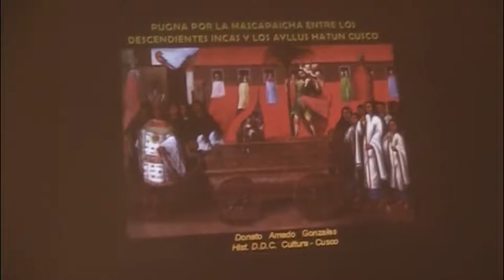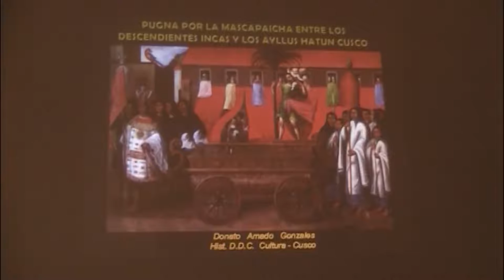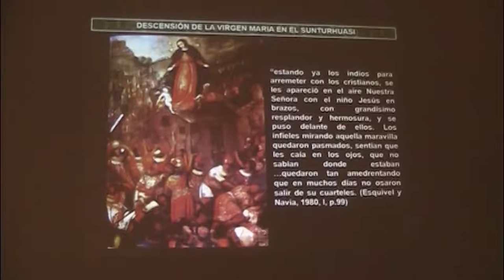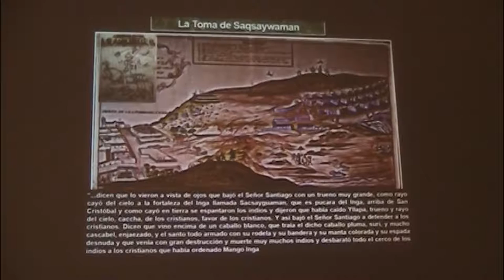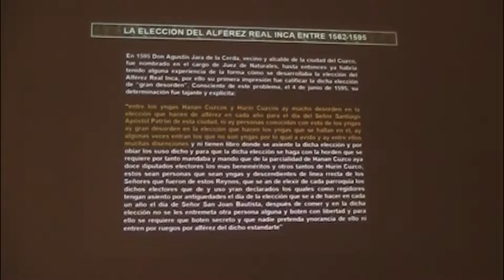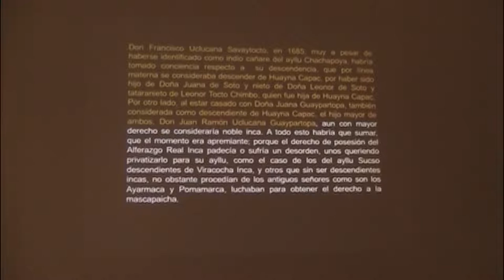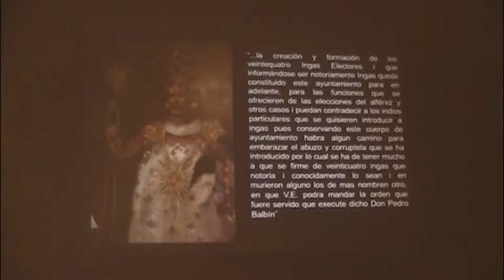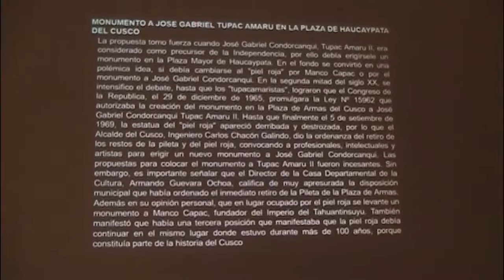Pugna por la mascapaicha de Donato Amado